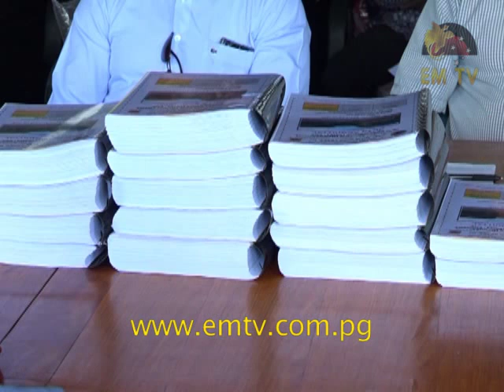Eastern Highlands Province focus on Agriculture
The recent ban on imported agriculture products was applauded by many people but how long the ban will remain, is still unknown.

Eastern Highlands governor, Julie Soso says the ban will give an opportunity for local farmers to increase productivity.

Eastern Highlands is prioritising agriculture and is looking forward to launching its first Agriculture depot (dee-po) in the province.